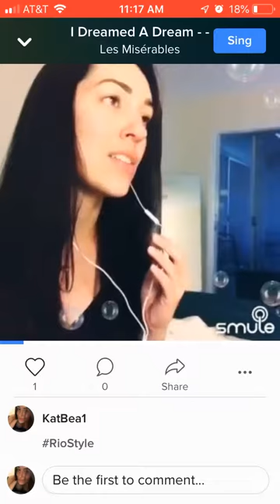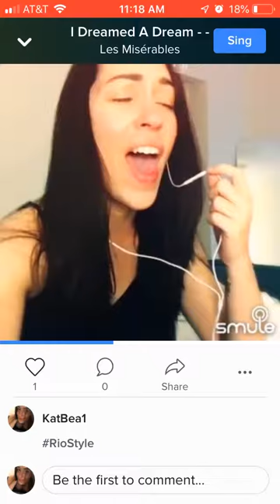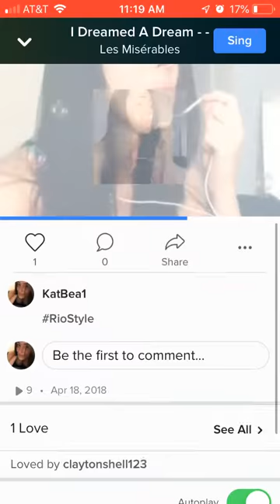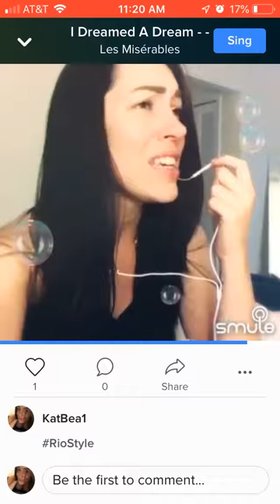Amy Kat- I Dreamed a dream